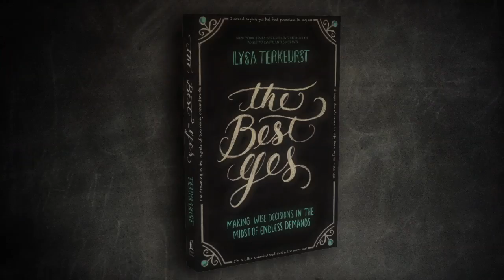The Best Yes Video Bible Study by Lysa TerKeurst - Trailer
In this six-session, video-based study, Lysa TerKeurst helps you escape the guilt of disappointing others by embracing a wisdom-based decision-making process. Lysa uses her signature mix of transparency, Scripture-laced insight, and "been there" humor to suggest usable strategies for making wise decisions day by day. Study guide sold separately.